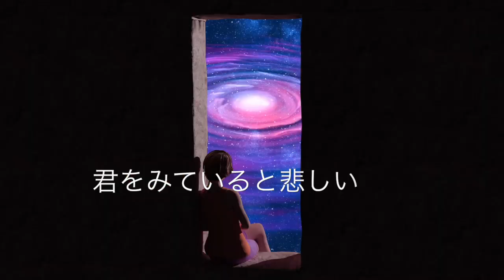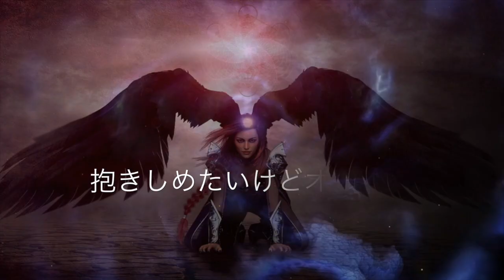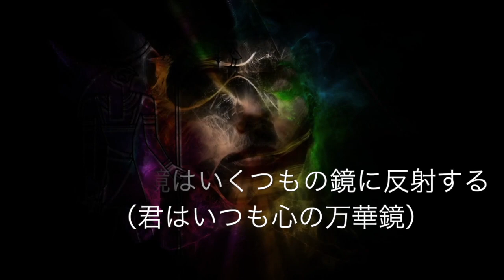斉藤ヤスタケ/DIAMONS SHINE オリジナル曲 (YASUTAKE SAITOU feat.SORALIA)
sound cloud(Youtubeでは聞けないオリジナル曲が聞けます)→

DAIMONDS SHINE

作詞 作曲 編曲 斉藤ヤスタケ(YASUTAKE SAITOU)

When I look at you, I feel so blue
The ocean rages on, its fury anew
(君を見ていると悲しい）
海は激しさを増し)

夢の様に轟く太陽

Kneeling in the blue universe
Left behind dreams of the sun
Space and time like a mirage
(ひざまずいた蒼い宇宙(そら)
取り残された夢(太陽)
時空は蜃気楼の様に)

まだ燃え尽きぬ灰色の星屑

I want to hold you tight, but it's just a dream
The goddess' lips, too late it seems
(抱きしめたいけどオレンジの幻
女神の唇は時すでに遅し)

光掴む魔法下さい

Warmth overflows, tears of ice
If only diamonds could bloom with light
(溢れ出す暖かい
未来の凍りの涙
ダイヤの光咲かせるのなら)

何時もの自分の空間に背を向けて

　涙を宇宙のほうき星へ変えて
　揺れ動く遠い空と赤い夜
　灼熱のコイン天から降るはずなく
　凍りついた刻を解かし続けろ

　ダイアモンドが輝き出した
　あの写真を燃やせ
　夢の砦は自分の中にしかない
　重なり合う２つの影と夢
　（1＋1＝3）

The loved one is right beside
The mirror of dreams reflects in many mirrors
(愛する人はすぐ側に
夢の鏡はいくつもの鏡に反射する)

時の流れが愛を育む

The ideal heart creates true reality
(理想の心は真実の現実を生みだす)

万華鏡の中に君はいた

（愛する者は瞳の裏側
　君はいつも心の万華鏡
　夢見る心に妥協の雫差し込んだなら
　それは晴れへと繋がる(青天の霹靂)
　愛へも虹の架け橋）

心が撃たれた眩ゆい陽炎の放射線
三途の川の上綱渡りした日々が
静かな海と蒼い骨の皮削ぎ落とす
愛と絶望 が 交差する場所

（1＋1＝3）

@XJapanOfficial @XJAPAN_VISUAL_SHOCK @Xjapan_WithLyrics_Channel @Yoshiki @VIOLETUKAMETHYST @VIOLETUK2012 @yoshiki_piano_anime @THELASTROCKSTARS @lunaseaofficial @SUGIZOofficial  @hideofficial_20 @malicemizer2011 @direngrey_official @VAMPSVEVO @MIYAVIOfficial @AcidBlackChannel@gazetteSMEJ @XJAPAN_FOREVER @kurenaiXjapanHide